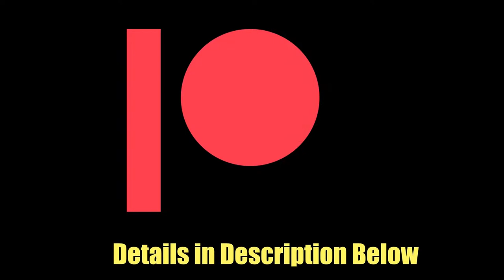The *TRUTH* about HAVING A FISH ROOM - The Cichlids & Coffee LIVE STREAM!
Having a fish room is not all rainbows and unicorns. Like with anything there are hurdles, setbacks and bumps in the road. *But it's mostly good!*  Let's talk about it, and a lot more, in today's _Cichlids & Coffee LIVE STREAM!_  *Let's roll!*

Never forget, *YOU ROCK MY FRIEND!* (and _Always be learning!_)

A very big shout-out to my live stream moderators: Salient Aquatics, Denny, GP, Kevin, Jerry, Zen Ginger, Jon Wallace and Vibes Aquatics -  the best moderators on YouTube!

Copyright protected music used with permission:
_In All Honesty, I Do_ performed by *Nocturnal Spirits*

Thank you to the Aquarium Co-Op for their help with the planted community tank project. Here's the link:

This live stream was broadcast using the following equipment (with links):
Sony a6400 camera
Yeti Blue Nano mic
Elgato Video capture card
Desktop Mic Stand/Boom Arm
Lighting (softbox) set of 2

Would you like to help _support the continued creation of content on this channel?_  Here's how:

The store offers tee's, hoodies and coffee mugs.  Some have my all time favorite fish printed on them along with channel logos.

There's a friendly and helpful fish keeping group on Facebook called: *Ben O'Cichlid and a Lot More*  Cichlid is in the name but all types of fish keepers are welcome!  If you're on FB, check it out. If you would like to join the group please be sure to answer ALL of the join-in questions so that you are approved (it's how we keep the trolls out).